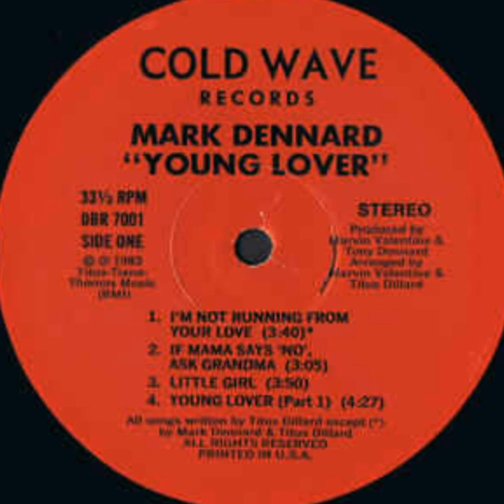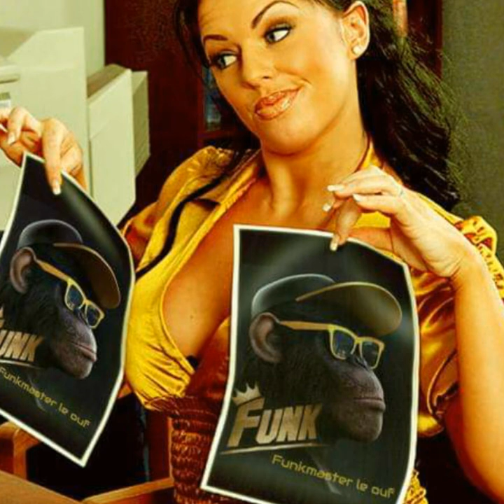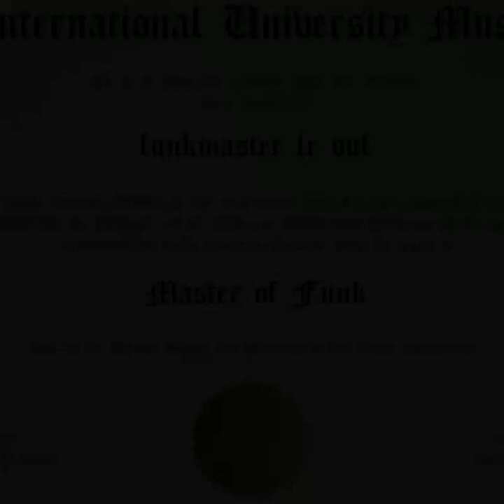Mark Dennard " Im Not Running From Your Love "